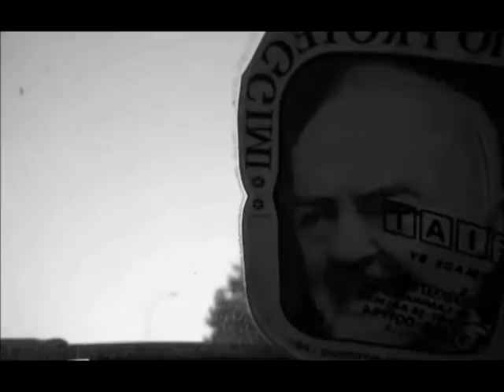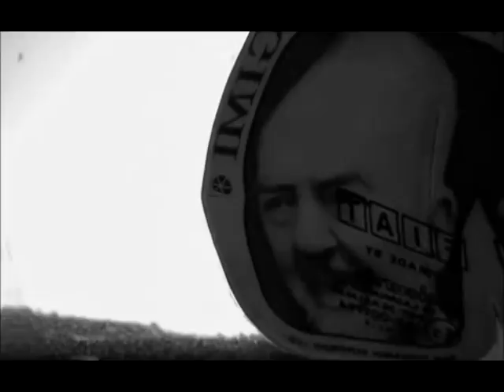Ichthys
L'eterna lotta tra il Bene e il Male